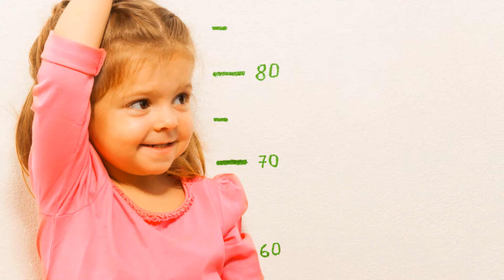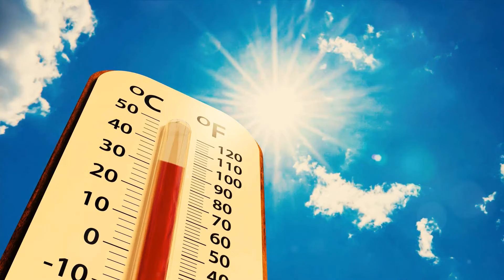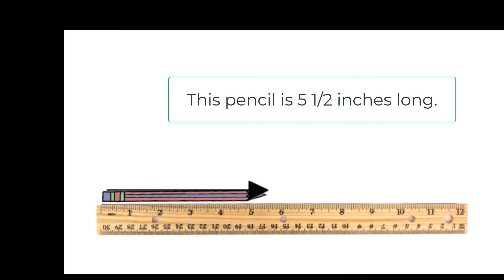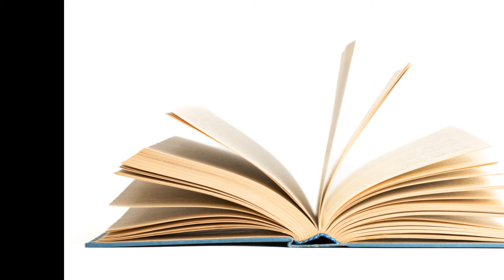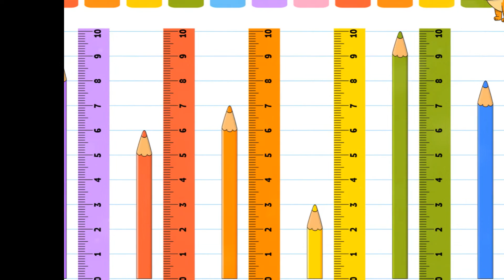Measuring to the nearest Half inch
Welcome to our comprehensive tutorial on mastering half-inch measurements! In this video, we'll guide you through precise half-inch measurement techniques, sharing clever hacks and tips to ensure accuracy in your measurements. Explore fun ways to practice half-inch measuring that make learning an enjoyable experience. We'll review essential half-inch measuring tools, providing insights into their usage and effectiveness. Our tutorial includes a detailed explanation of a half-inch measurement chart, offering a visual guide for easy reference. Discover creative ideas for incorporating half-inch measuring into various activities. Whether you're a beginner or looking to enhance your skills, this video is packed with accuracy tips and tricks for measuring to the closest half inch. Join us on a journey to master the art of half-inch measurements – it's not just educational, it's fun!